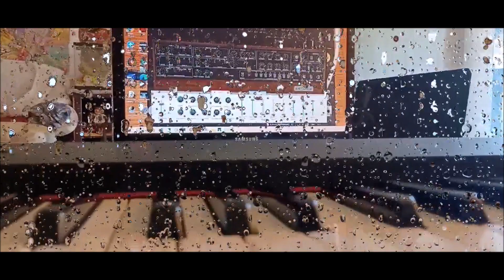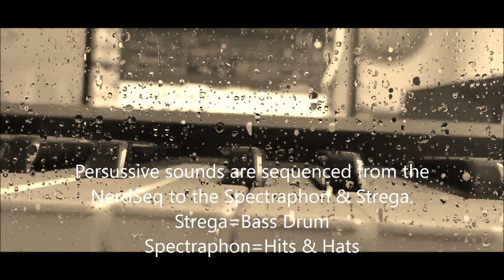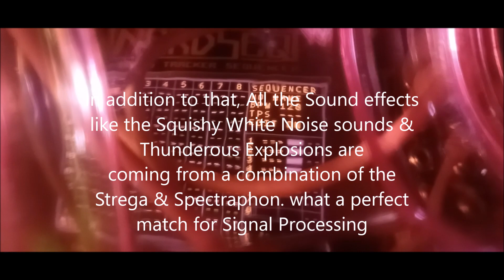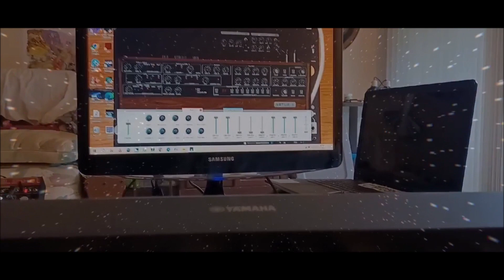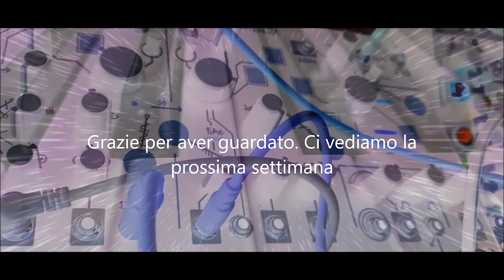Make Noise Soundhack Spectraphon - Make Noise Strega - XOR NerdSeq = Drone Space Odyssey qq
The Make Noise Strega & Spectraphon is really a nice package for Signal processing. i am actually using these 2 for Drum percussion & Drone Synthesis. I threw in a Charlie Brown treat for you guys towards the end...very amateurly done but i manage to get thru it somehow...lol. Once again, i combine Drone Synthesis with a touch of Space Ambience to give it a more easy listening...My Flagship sound over the year has been the Electric Piano & Flute. So i plan on using these 2 instruments in pretty much all my upcoming Videos...I hope you enjoy